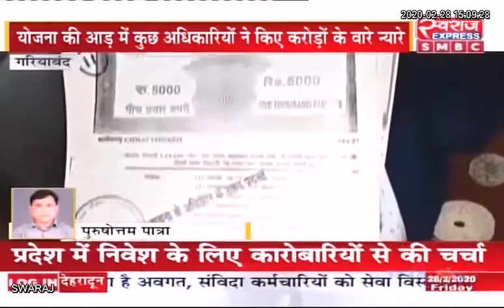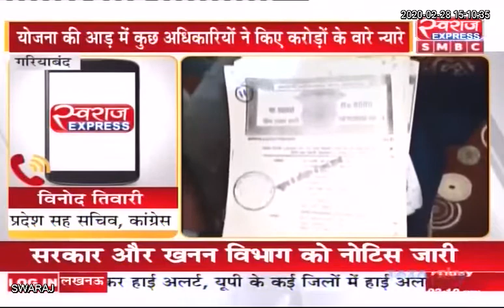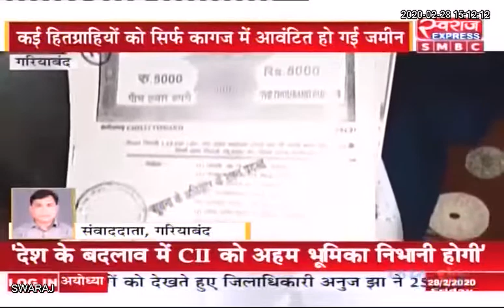Gariyaband News: आदिवासियों के नाम पर फर्जीवाड़ा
Gariyaband District Gariyaband Police Purushottam Patra
Indian National Congress - Chhattisgarh CMO Chhattisgarh Gariyaband District Gariyaband Police